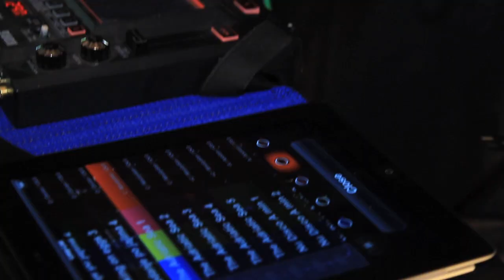Slavka & Zivko arrive in Avstralija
Newsflash! Slavka & Zivko have just touched down in Australijan soils and have done their first interview with Bizko their business and musicalness manager. Listen to them talking about how they are first meeting and also listen to their amazing musicalness.
Slavka & Zivko are really amazing and will take your socks and blow them right away from your feet, they are so good!!!